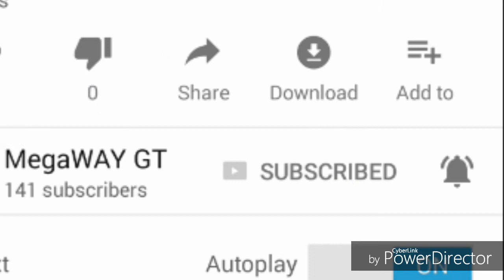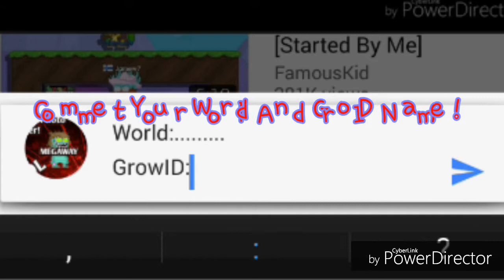-How To Get Rich With 6Wls, Easy Wls Profits-Growtopia